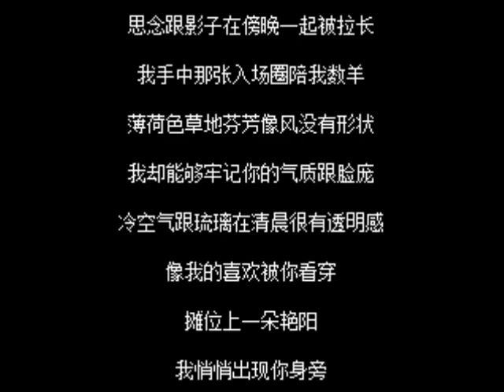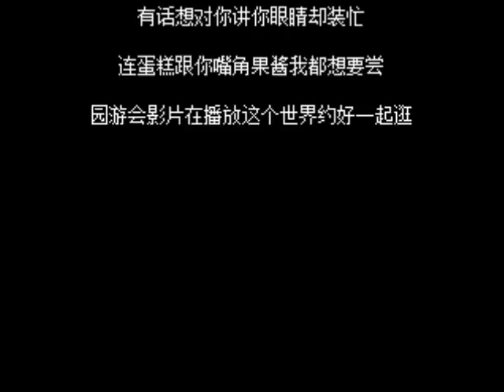周杰伦 - 园游会 （Jay Chou - Carnival）w/ lyrics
很好听^^